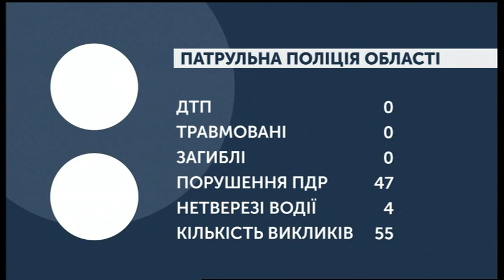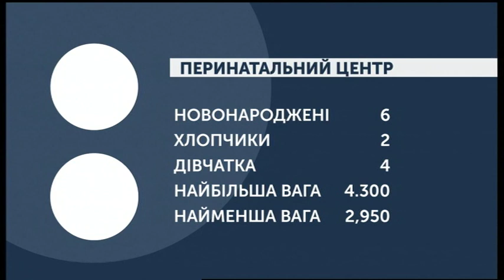29.01.2020. Новини. 07:30